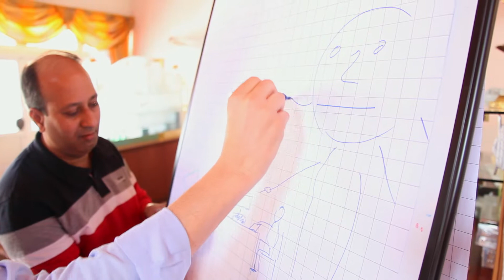Human resources development at the CHT Group: LEADERS SUMMIT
Worldwide program of developing CHT Group leaders internationally. The program is a three year 'Core curriculum' with a defined Training schedule in an annual 'leaders summit.'